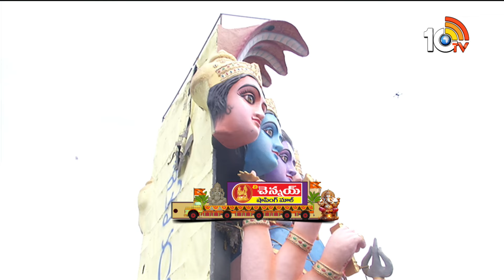ఖైరతాబాద్ గణేశ్‌ నిమజ్జనంలో సీఎం రేవంత్‌ | CM Revanth at Khairatabad Ganesh Nimajjanam | 10TV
sspv-63vj-fa13-7aak-94d6
►For Latest Updates Follow Our WhatsApp Channel

10TV is one of the Largest Content producing Telugu News Channel in Telugu States. Its one of the leaders in the production and broadcasting of un-biased and comprehensive news.
10TV offers round the clock coverage of latest breaking news and unique mix of news bulletins, current affairs and Entertainment programmes.
10TV Youtube Channel offers Latest News from Telugu States, Politics, Entertainment, Health, Sports Lifestyle, Devotional, National News, International News and lot more.!

హాయ్,
10టీవీ యూట్యూబ్ చానల్‌కి స్వాగతం. 10టీవీలో ప్రసారమయ్యే కథనాలతో పాటు ఆసక్తికరమైన మరెన్నో అంశాలను 10టీవీ యూట్యూబ్ చానల్లో మీకు అందిస్తాం. మా వీడియోలలో మీకు నచ్చిన వాటిని మాకు తెలియజేయండి. అలాంటి మరిన్ని కథనాలను మీకు అందించేందుకు ప్రయత్నిస్తాం. నచ్చిన వీడియోలను మరింత మందికి షేర్ చేయండి. చానల్‌ను సబ్‌స్క్రైబ్ చేయడం మరిచిపోకండి. ధన్యవాదములు.!